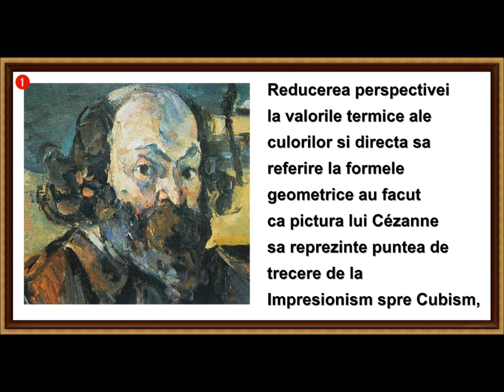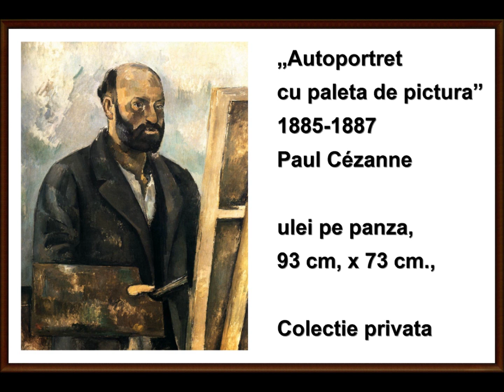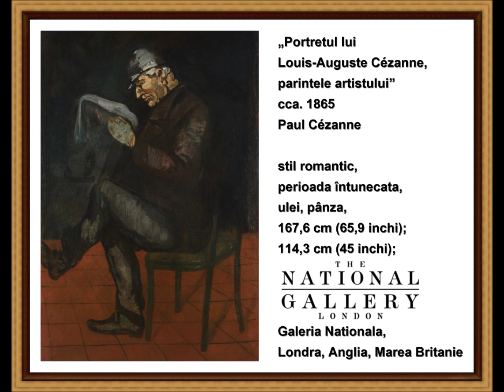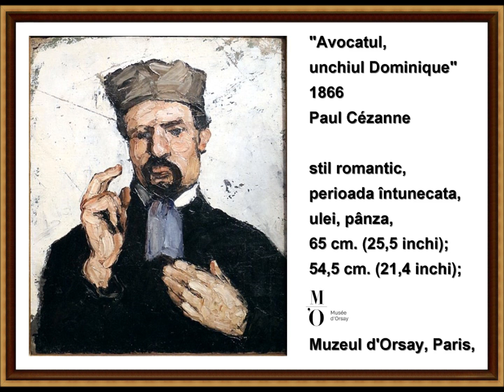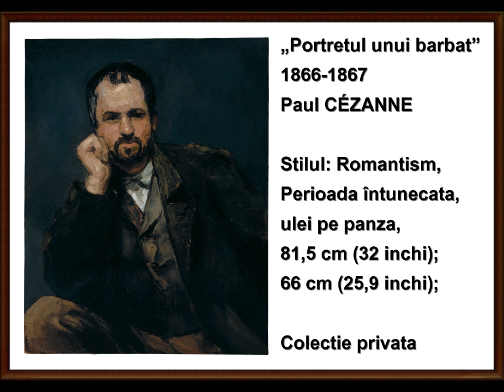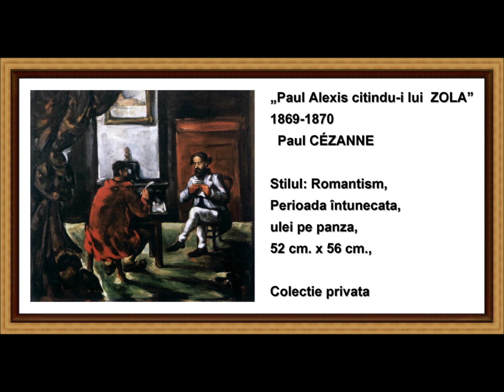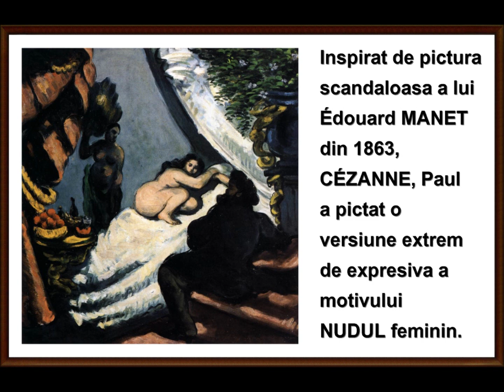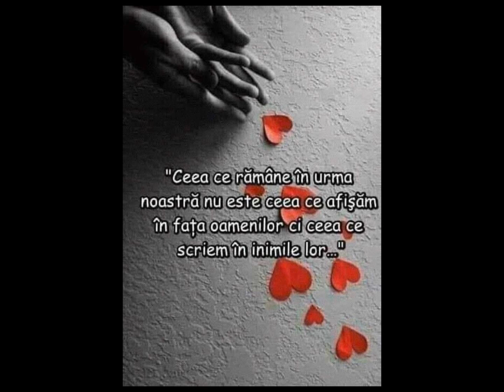artmirc-Cufarul cu Diamante...-Paul CÉZANNE [1839+1906] PICTOR FRANCEZ Post-IMPRESIONIST-P.3_a_2023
Paul Cézanne (n. 19 ianuarie 1839, Aix, Franța +d. 22 octombrie 1906, Aix, Franța) a fost un pictor francez, considerat în prezent cel mai mare înnoitor al picturii la sfârșitul secolului al XIX-lea. Reducerea perspectivei la valorile termice ale culorilor și directa sa referire la formele geometrice au făcut ca pictura lui Cézanne să reprezinte puntea de trecere de la impresionism spre cubism, prima perioadă a acestei ultime orientări fiind numită de către unii teoreticieni ai artei, "Faza Cézanniană". Opera lui Cézanne, sinteză ideală a reprezentării naturaliste, marchează cu pregnanță evoluția artei moderne, al cărei limbaj o revoluționează în direcția unor experiențe neașteptate.
În septembrie 1861 pleacă la Paris, unde este obligat să trăiască din 125 franci lunar, sumă pusă la dispoziție de tatăl său.
 În Paris descoperă marile muzee, unde poate copia operele marilor artiști. Se duce în fiecare dimineață la Academia "Charles Suisse", pentru a participa la ore de desen.
 La Academie face cunoștință cu Camille PISSARO,  cu care se împrietenește.
 Cézanne participă în 1874 la prima expoziție a impresioniștilor , unde prezintă trei tablouri, printre care și "O Olympia modernă", replică a unei cunoscute picturi aparținând lui Édouard MANET.
În 1895, negustorul de tablouri Ambroise Vollard organizează prima expoziție personală a lui Cézanne.
În 1900 expune la Expoziția Universală de la Paris. Acum Cézanne începe să fie cunoscut.
La 15 octombrie 1906, Cézanne pictează în aer liber. Stă prea mult în ploaie și, când ajunge acasă, îi este deja foarte rău. Contractează o pneumonie gravă, starea sa devine critică și la 23 octombrie 1906, Cézanne moare în vârstă de 66 de ani. Cézanne a dorit "să moară pictând".